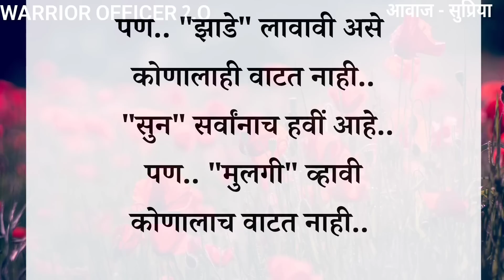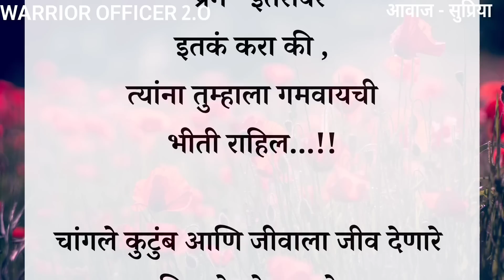आयुष्य आहे तोपर्यंत या गोष्टी जपा| Motivational video| Life Motivation| Marathi Motivation | Inspire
सुखी राहायचं असेल तर काही गोष्टी जपा!